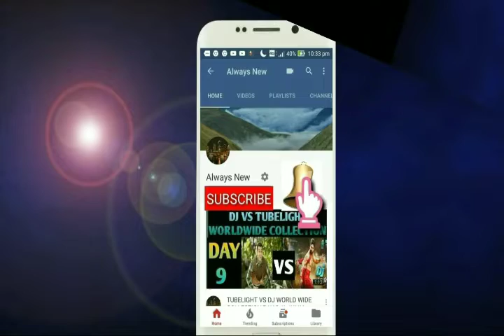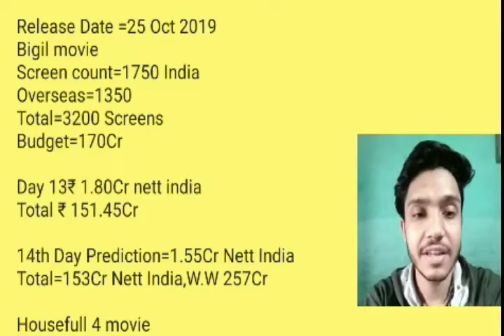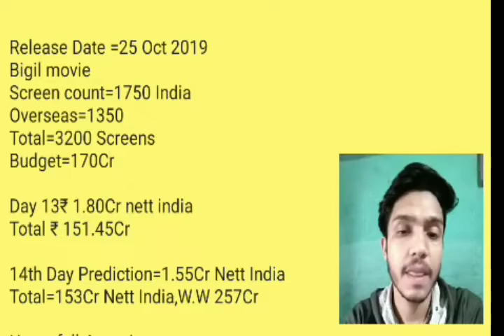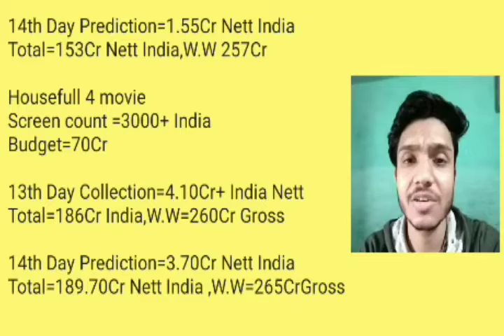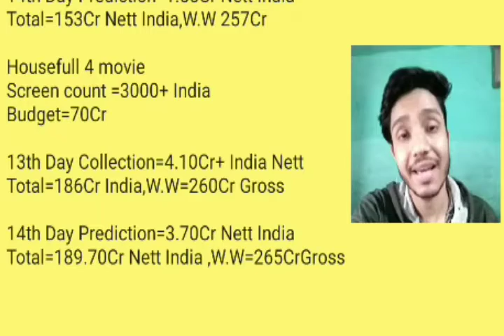Housefull 4 Vs Bigil Movie Box Office Business Day 14 | Blockbuster | Akshay Vs Vijay | India,W.W